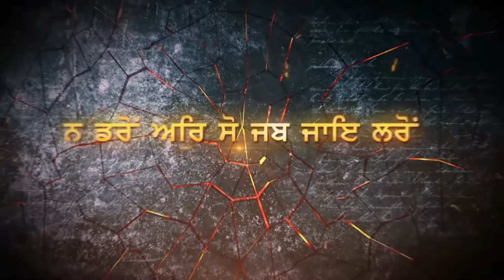E8 | Khalsa Raj Kive Baneya | Special Show Sangat TV